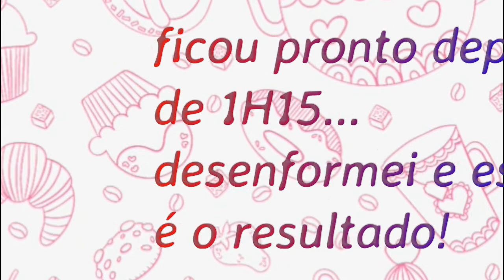Pudim de Leite em Pó Fácil (sem leite condensado) | Casa, Beleza e Afins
Oi pessoal, Hoje trago o vídeo:
Receita de Pudim de Leite em Pó .!!!

Neste vídeo mostro uma receita que faço sempre aqui em casa, muito fácil de fazer e melhor ainda com poucos ingredientes.
Bem legal...venha conferir!
não esqueça de comentar quando fizer...

---RECADO IMPORTANTE---
*Comente
*Compartilhe

Ingredientes:

Calda:
1 xíc. de açúcar
1/2 xíc. de água

Pudim:
500ml de água
1 xíc. de açúcar
3 ovos
16 colh. sopa de leite em pó

Casa, Beleza e Afins

E quem já é inscrito, muito obrigada e que Deus abençoe!